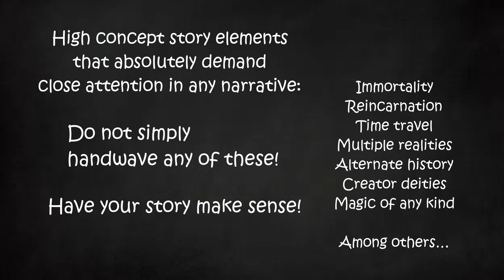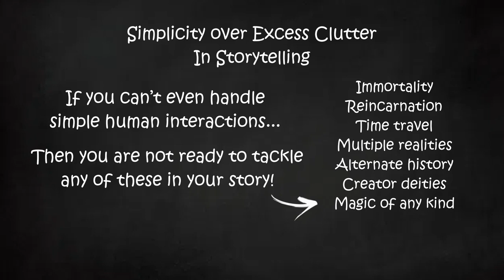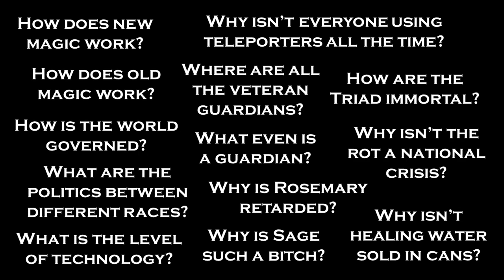High Guardian Spice doesn’t respect your time! | Part 17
Fun fact. The pokémon Paras has a name that in Finnish literally means "the best". I guess that qualifies as irony.

Music in order:
Breezy Mushrise Park – Mario &Luigi Dream team Bros
Dozing Sands Secret – Mario &Luigi Dream team Bros
Welcome to Pi’llo Blimport – Mario &Luigi Dream team Bros
This Way That – Mario Party 2
Bootleg Baron – Shantae and The Seven Sirens
Wario Ware Inc. – Super Smash Bros Ultimate
N. Sanity Island – Crash Twinsanity